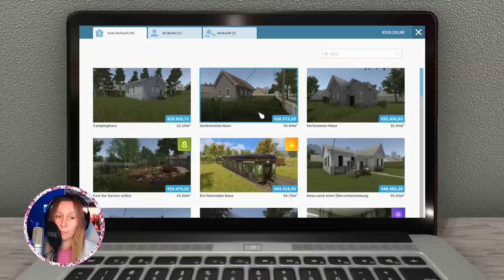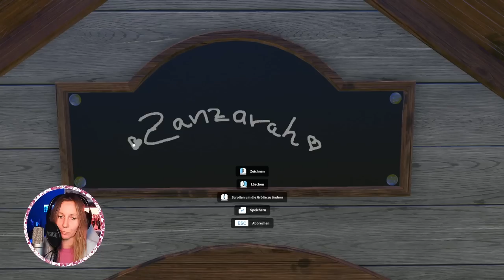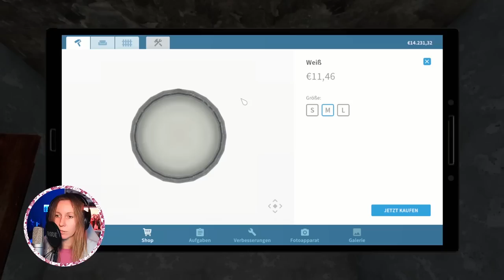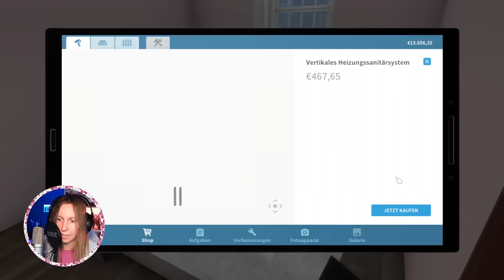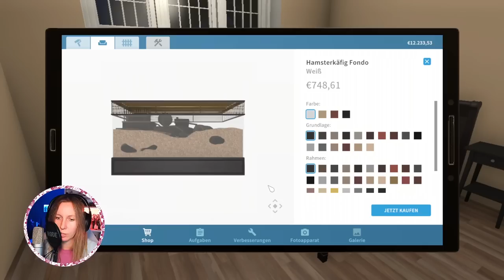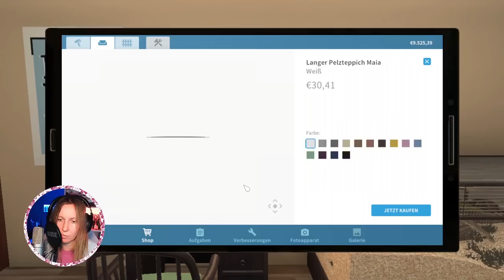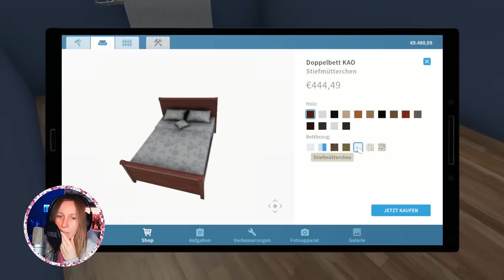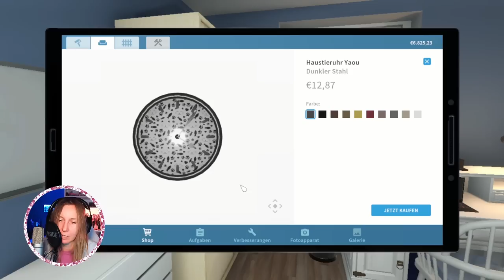Fliegender TIGER im Kinderzimmer 🤔 Der große BRAND 🔥 House Flipper PETS deutsch 🏠 Folge 09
House Flipper Pets Let´s Play mit Zanzi 💕 Ein riesiger Brand hat die Kinderzimmer im oberen Stockwerk in Schutt und Asche gelegt. Wir nutzen die Chance für eine Veränderung und gestalten den oberen Wohnbereich komplett um 🤠